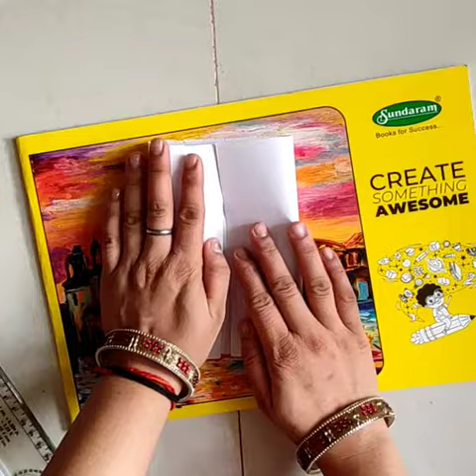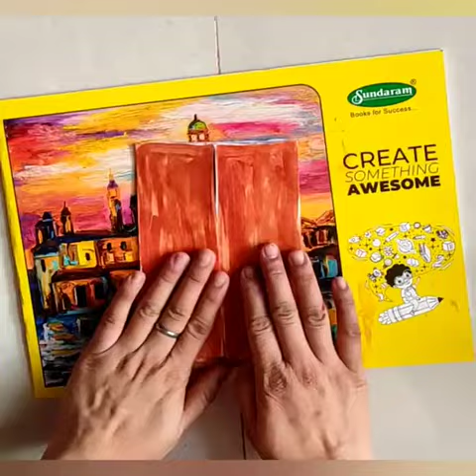welcome home🙏 Ganpati bappa. Artist🎨